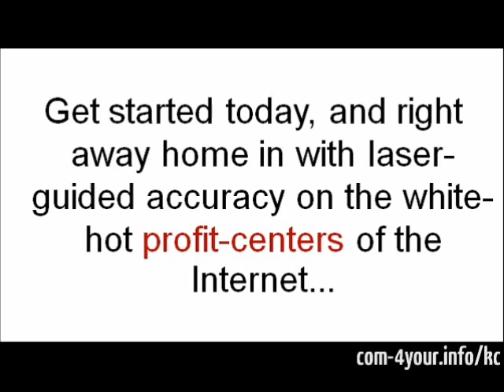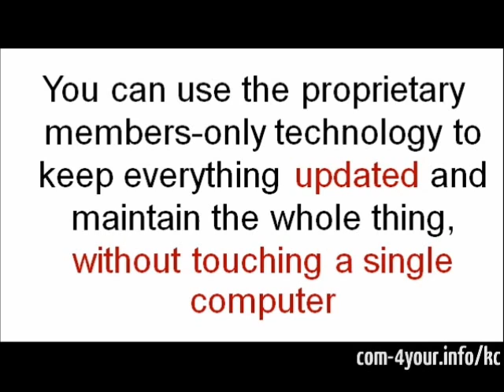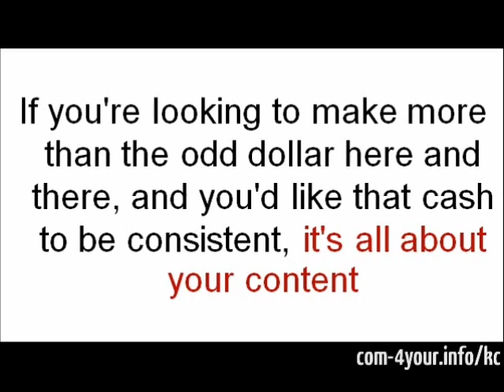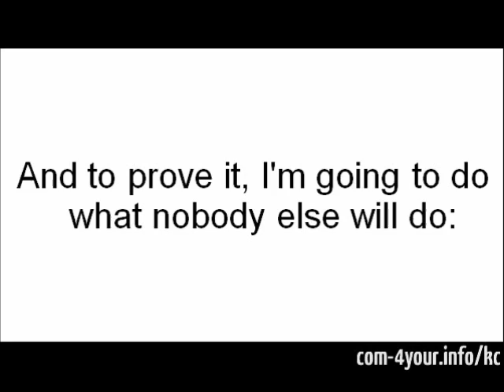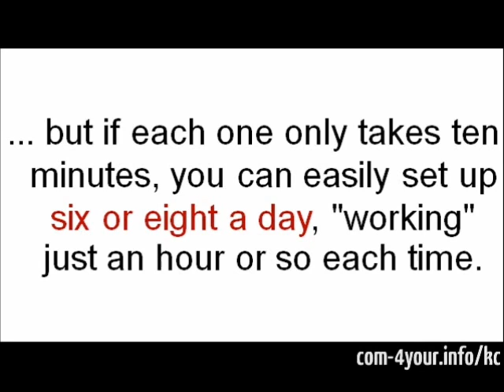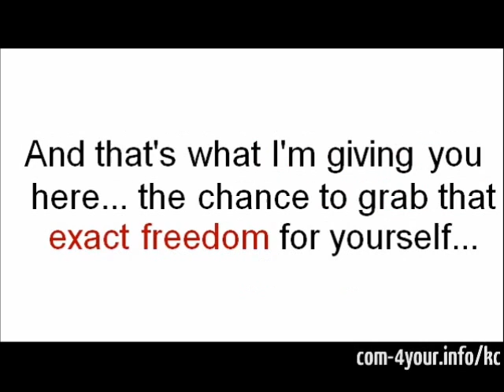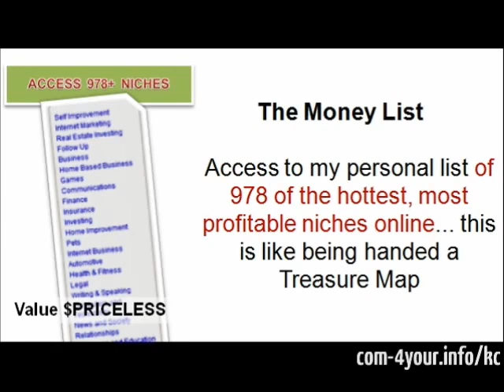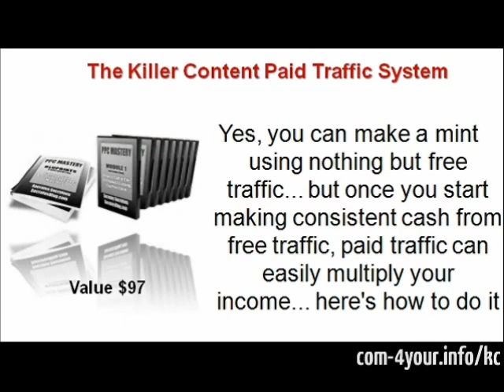KillerContent | 100 websites that bring just $2 a day each, is $73K/year..PASSIVELY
This is an amazing product (unlike anything you've seen) which took 1.5 years to complete. It's a pure push-button content + money making system. With over 150,000 private label articles, 986+ Categories, state of the art search engine, built in custom spinner, automatic push button ebook creator, Multi-site timed autoblogging, dummy-proof web 2.0 dashboard, training, copyscape integration, new content added constantly, real support from our 6 person team plus bonuses and MORE...

-- Killer Content Premium Access
-- socrates socratous review
-- Killer content socrates
-- killer content system socrates review
-- killer content review
-- upsells killercontent
-- killer content review upsells
-- killer content gold access
-- socrates killer content
-- killer content socrates review
-- killer content review warrior
-- killer content com
-- killercontentpremiumaccess com/scam
-- Socrates Socratous Killer content upsells costs
-- socrates socratous killer content